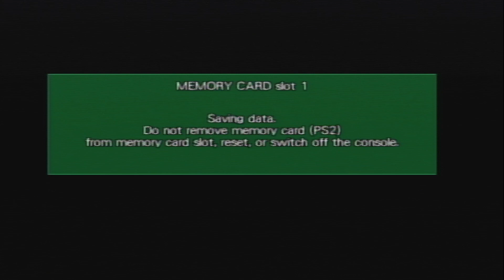Dragon Ball Z: Budokai - Part 1 Saiyan Saga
Kicking off the next game, I'm playing Dragon Ball Z Budokai. Starting with the Saiyan Saga.